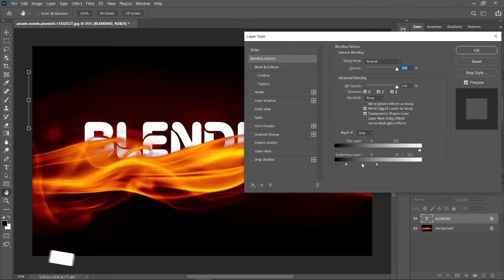How To Blend Text Effect in Photoshop | Blending Options in Photoshop | Photoshop Tutorial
In this Photoshop Tutorial we will learn to create Blend Text effect in Photoshop. Creating a text blending effect in Photoshop involves using various blending options and layer styles to seamlessly integrate text into a background or other elements in your design. Here's a step-by-step guide to achieving a blend text effect.

This video will give be you a teach guide to using it to improve your photos. If you're looking to improve your Photoshop skills.